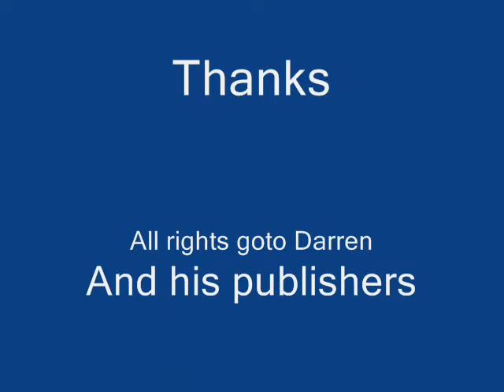Darren shan Manga Montage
Featering photos from the 1st and 2nd volume of the cirque du freak manga. I may release the whole of the first one, we will see :P